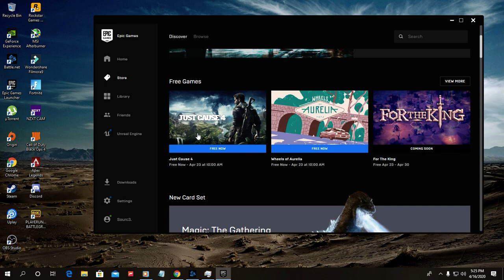JUST CAUSE 4 IS FREE RIGHT NOW ON EPIC GAMES